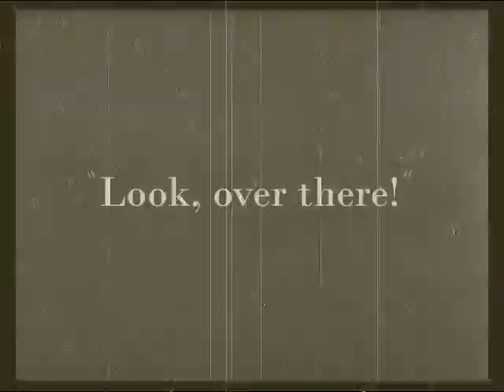The Leprechaun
This is a short movie I made with a few friends for a school Multimedia Project,
Its a mix of silent movie/modern/pokemon theme

Its meant to be humorous not very serious.